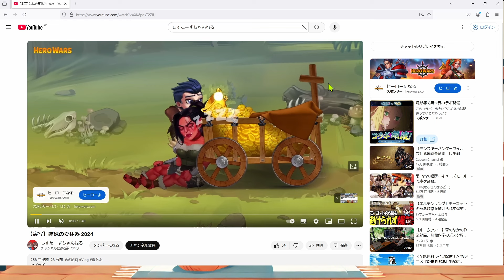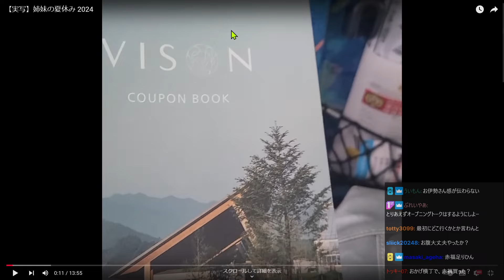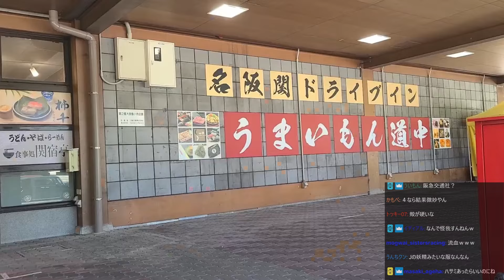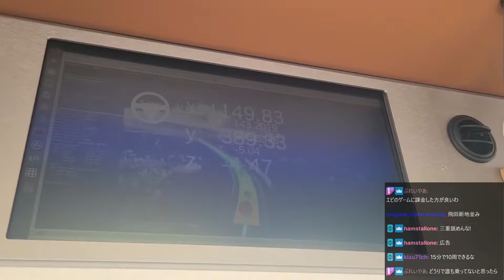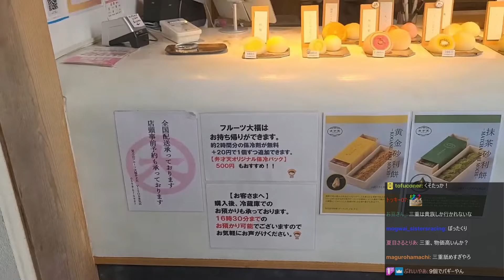【本人解説版】姉妹の夏休み【2024/08/14】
下記のTwitchアーカイブは数日経つと消えてしまいます。

消えてしまった後はYouTubeのメンバー限定動画としてご覧いただけます。

姉妹でゲーム実況をやってます！
主に姉(まゆ)がLIVE配信！妹(じゅんこ)
LIVE配信はツイッチで不定期にやっています！